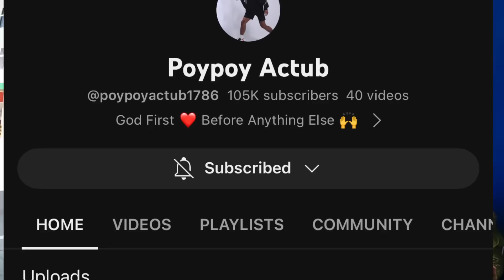message ng PBAmotoclub para sa PBA organization